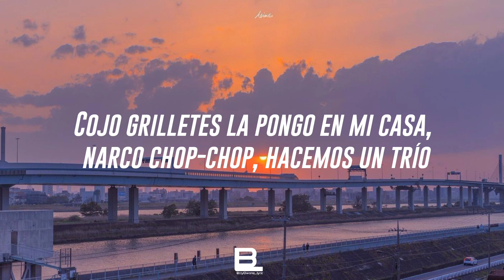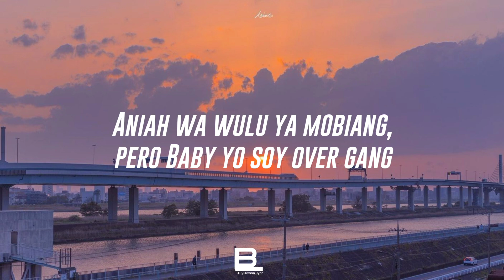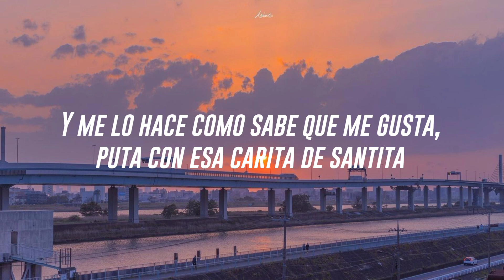The Loyal Music - Brazzers (Video Lyrics)